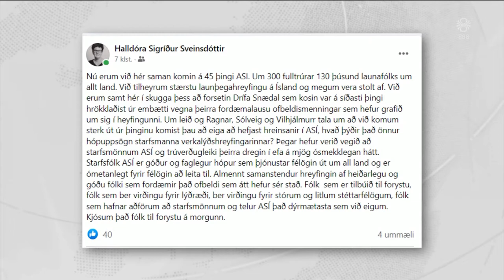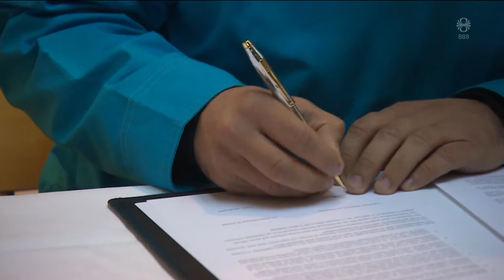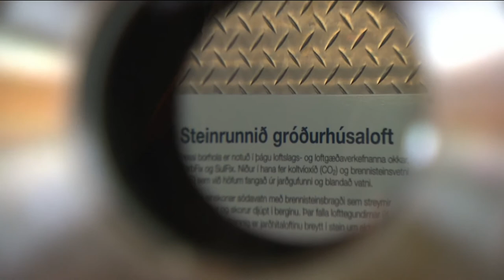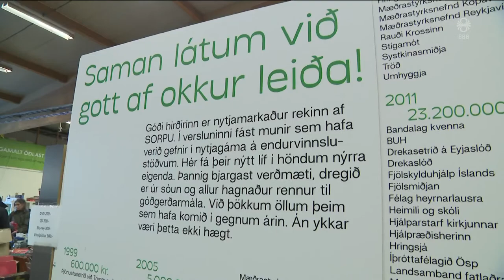Fréttir - 13. okt 2022